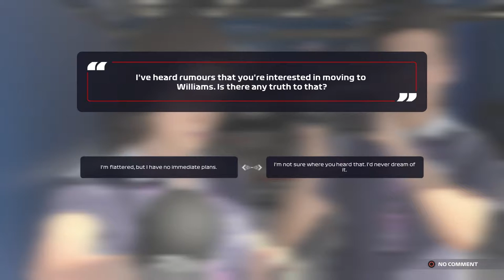CAUGHT OUT IN QUALIFYING! | F1 2021 Red Bull Racing Career Mode | Episode 50